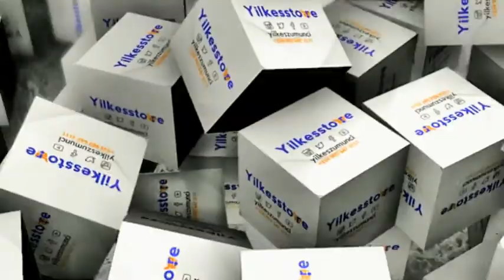DO THIS BEFORE YOU GIVE VACCINE TO YOUR BIRDS - The Birds are going to be alright (successful tips)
DO THIS BEFORE YOU GIVE VACCINE TO YOUR BIRDS
Vaccine are not drugs, neither are they to treat your births.

 It's been said that prevention is better than cure. Yes, if you don't observe certain rules before administering vaccine in a poultry farm, disaster is inevitable.

Clink on the link below to watch this video on Vital Factors To Be Consider Before Setting Up A Poultry Farm, they'll not want you to know these secrets in Poultry Farming.